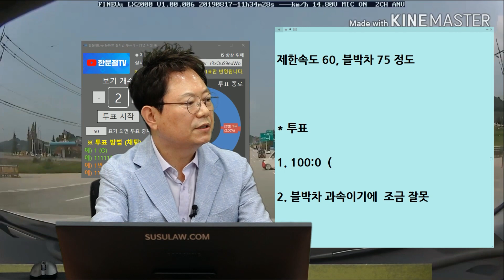11411회. 앗! 나의 착각? 불법유턴인데 100:0은 아니라는 상대차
b2731, 210621 (월) 오후 생방송, 직진 중 우측에서 나오는 차와 충돌

블박차 직진 중 우측에서 나오는 차와 충돌.
제한속도 60, 블박차 75 정도

* 투표

1. 100:0 (98%)
2. 블박차 과속이기에 조금 잘못 (2%)

* 블박차 속도 60이었어도 상대차가 들어왔을 때 피하기 어려웠을 것.
하지만 판사에 따라 100:0 아니라고 할 수도.
블박차 속도가 많이 빨랐다면 상대차 운전자로 하여금 착각하게 한 것으로 과실 20% 볼 수도.
과속 때문에 결과가 커진 것으로 보이진 않음.

* 우회전하는 차가 빠르다 싶으면 미리 속도 줄이고 빵